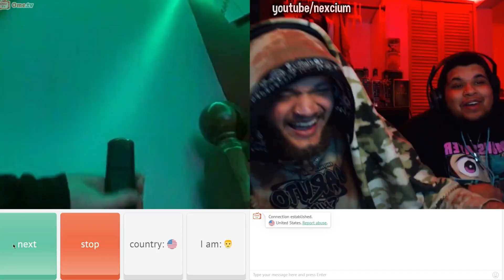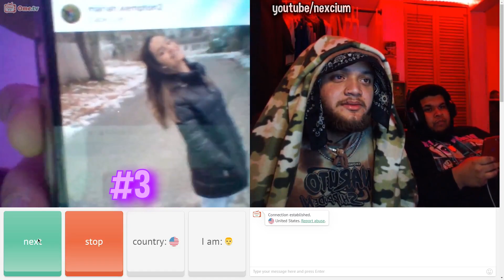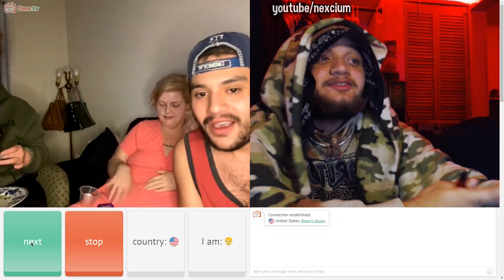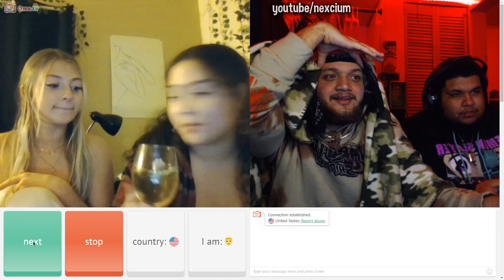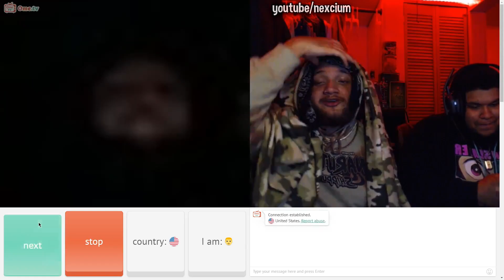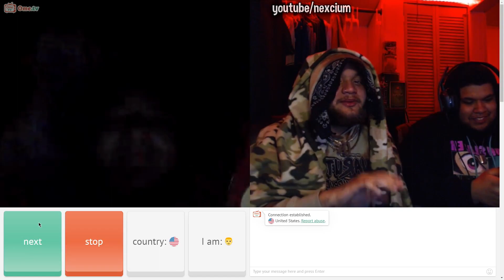OMEGLE but I GOT THE BADDEST GIRLS 😍